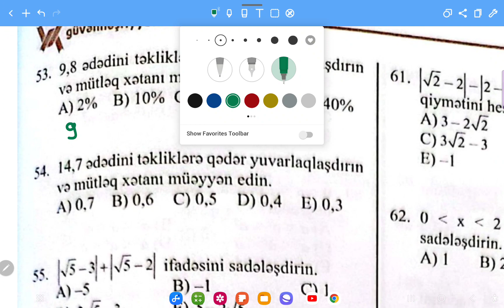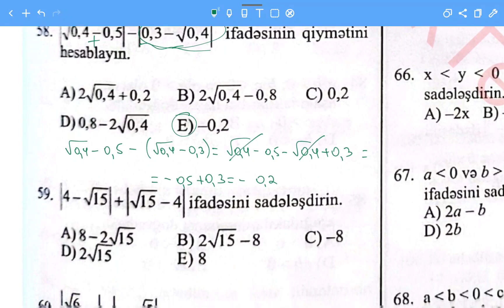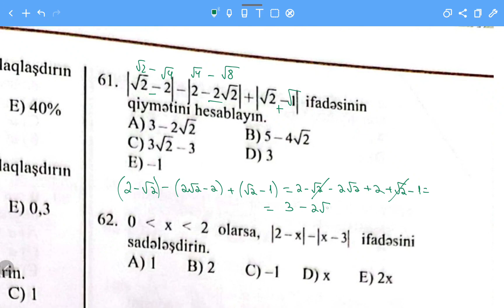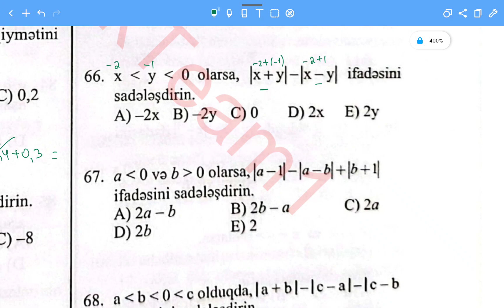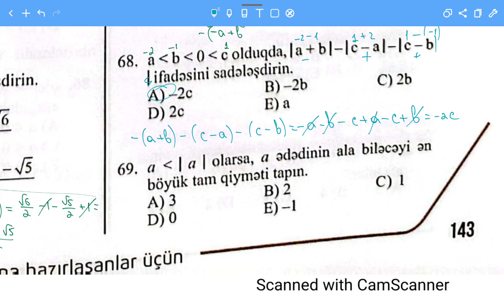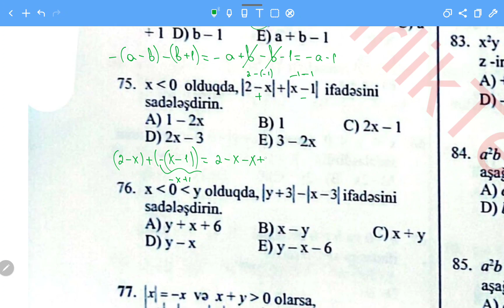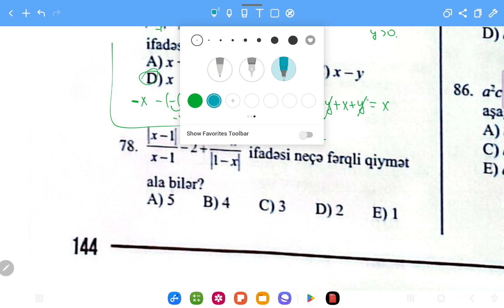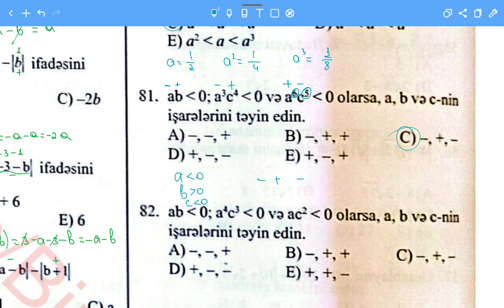9-cu sinif Güvən test bank Həqiqi ədədlər II hissə